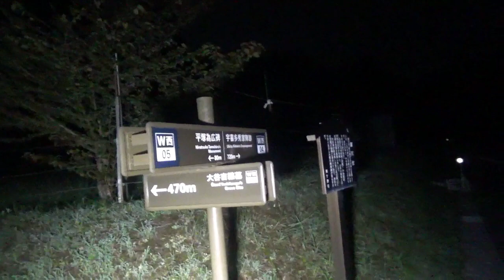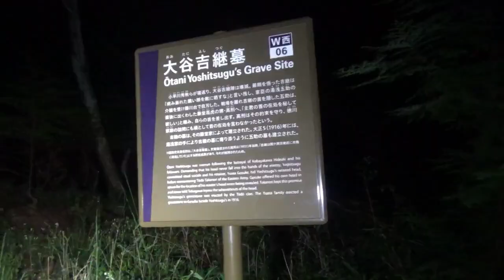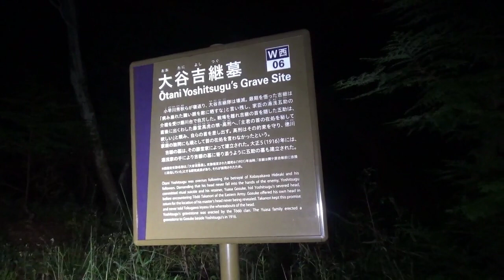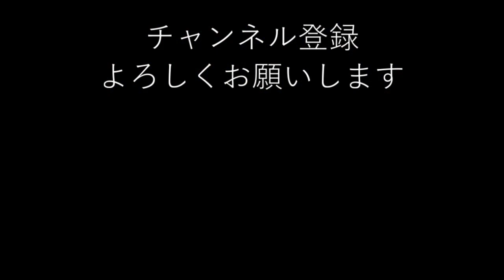【心霊スポット】病に侵されても友のために戦った大谷吉継の墓へ。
そういえば「手を合わせる」すらしなかったむい。
死者に対して敬意が無いな。
(´・ω・`)

石田三成の唯一の友達といえる彼ですが
最後は中々凄絶な死に方ですね。
むいは戦国basaraの大谷さんが思いつくので
うーん？(´・ω・`)ってなるけども。